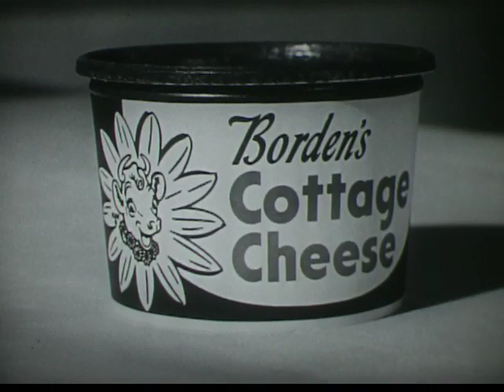Borden Dairy Company - Cottage Cheese - Take a Break - Vintage Commercial - 1950s - 1960s